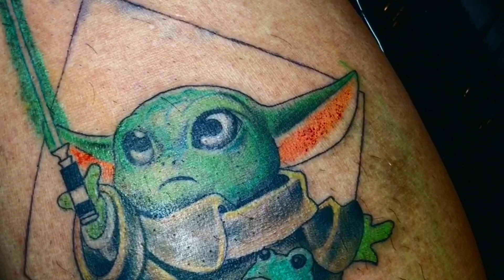Tattoo Real-Time Video Yoda tattoo cute tattoo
I am not an expert in tattooing this video is only based on my experience and personal knowledge, and not intended to be a Tutorial video, if you can get a lesson, just take it

*MATERIALS THAT I USED IN THIS VIDEO
Spectra flux
Cnc police cartridge needles
Dynamic black and distilled water

Needles and machine are available here